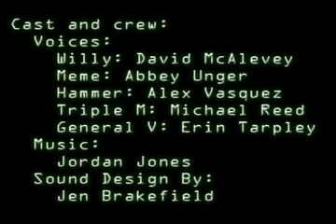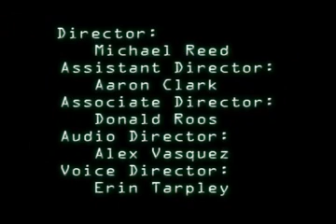Spriggs: A Halo 3 Machinima, Episode 2 "Housecall"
Willy and the Crew are at it again.  With Hammer in Traction the team has to call in extra help.  The trouble is: did they call the right people?  Will Hammer survive? Is Willy really all there? Will Triple M's Anime survive?  What's Spriggs have to say about this?  Can I finally get some sleep?